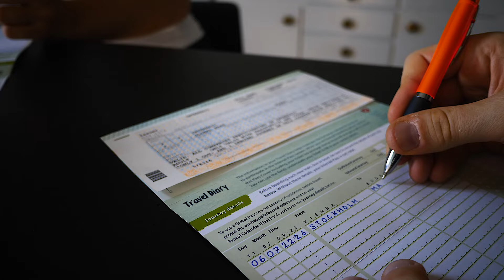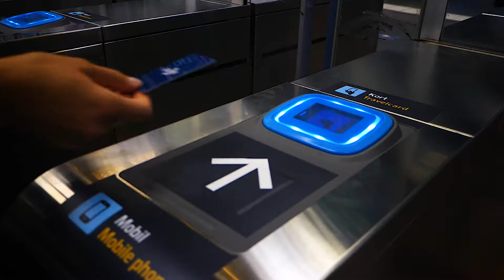Packing just 4 hours before departure | Eurotrip - Day 1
The first day of our Eurotrip! I am packing just 4 hours before departure and we're starting off by taking the night train to Malmö, Sweden.